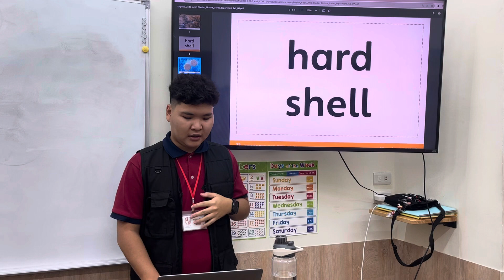English Code - Unit7 Experiment Lab Vocabularies (第七課 實驗室單字 )